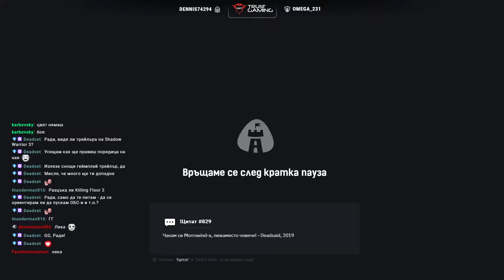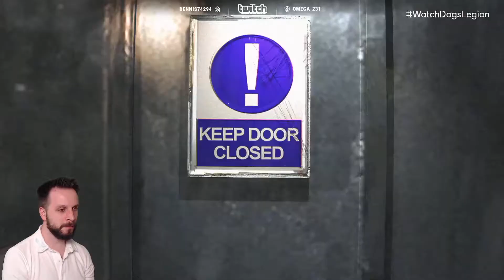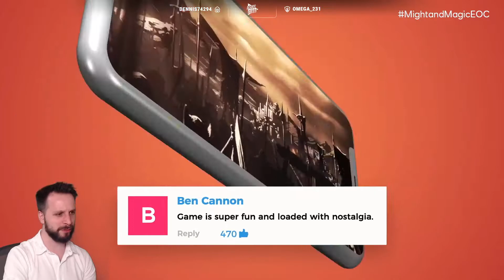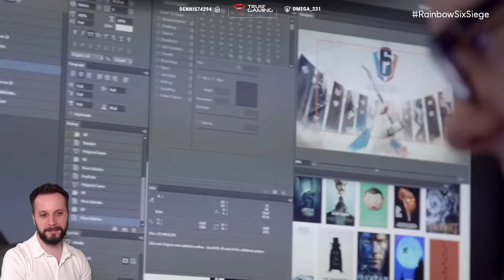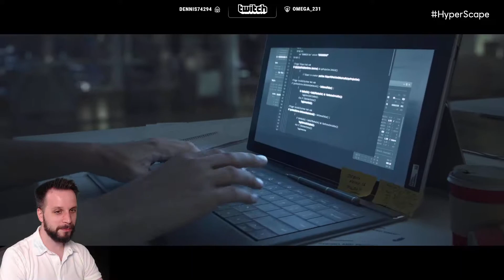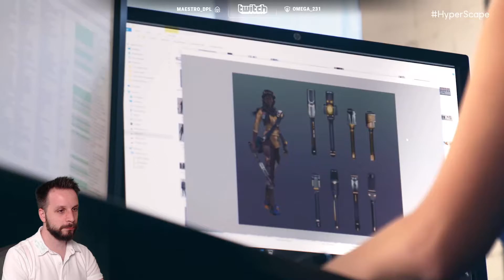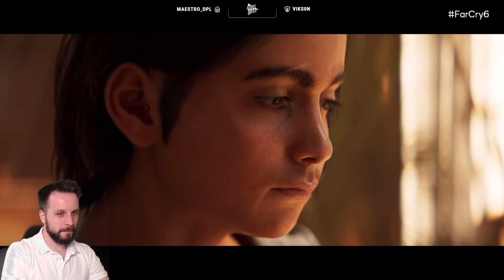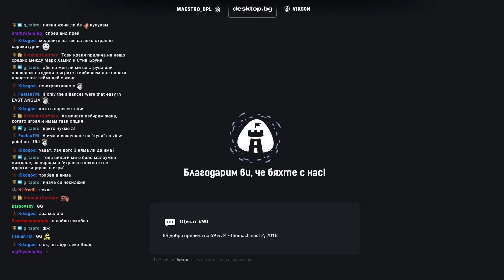Точим брадви и хакове с Ubisoft Forward (12.07.2020)